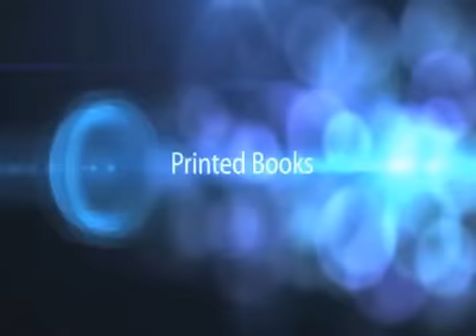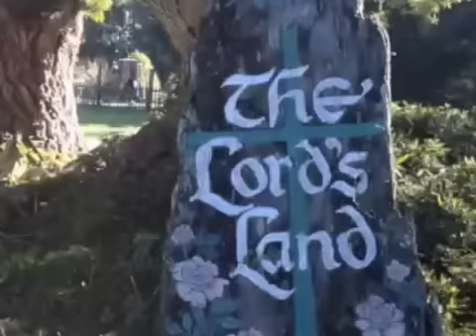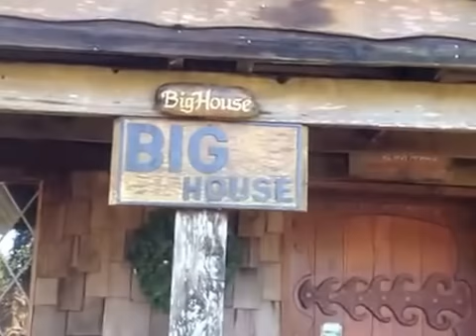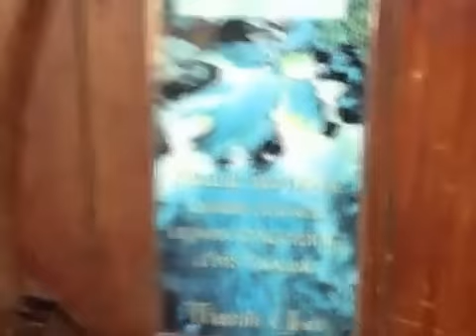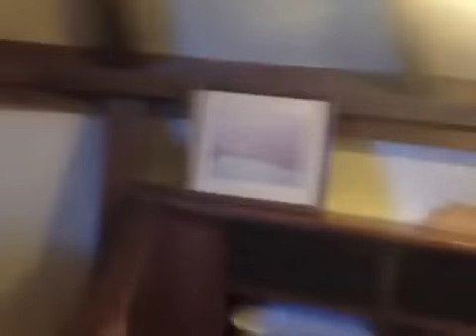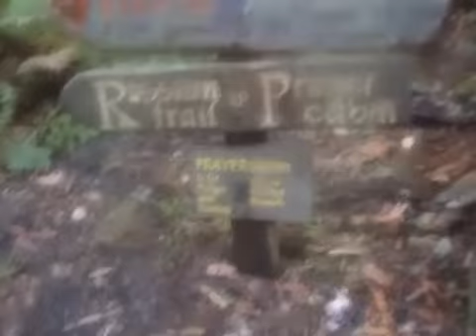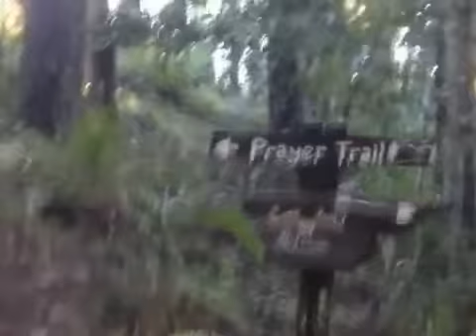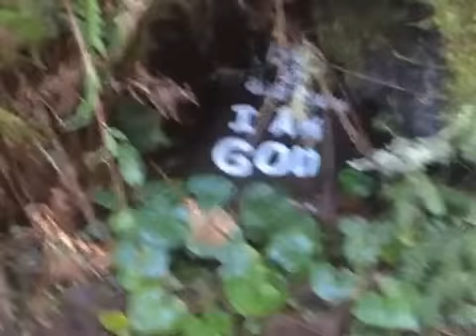John Arcovio- Eagles Nest Mentoring BootCamp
Date: August 22-24, 2013

Eagles Nest Mentoring BootCamp is a three day prayer & fasting spiritual journey. This retreat location is nestled on the California North Coast. The registration fees of $75 cover three days and two nights stay in a shared cabin.

We will break our fast on Saturday with a meal cooked by Mountain Mike. Wood cabins include a small shower, electricity & bed. Bring your own sleeping bag and toiletries. We have room for only 35 men.